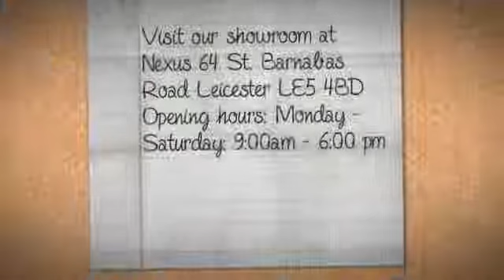Manhattan 6 Bifold Door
Manhattan 6 Bifold Door - Banyo